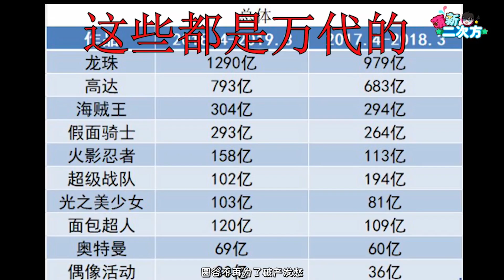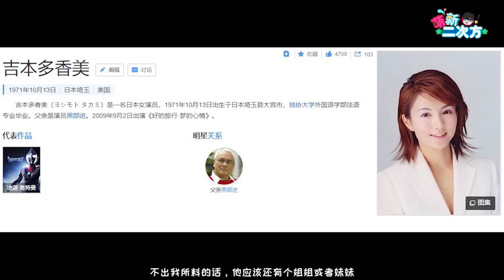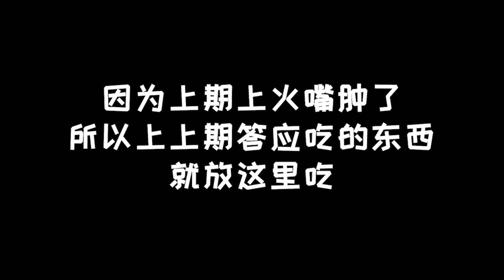【萌新吐槽】奥特曼打怪兽竟拉出大碗宽面？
我们强调了视频内容的合规性，绝对没有任何违反规定的行为。
动画：《机动奥特曼》
你看这个断头刀，它又长又宽